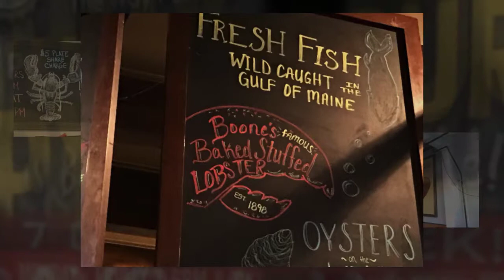The PortHole Restaurant Portland Maine $25 Twin Lobsters